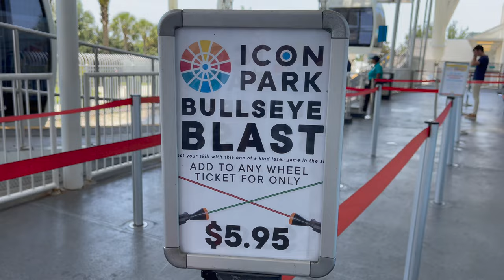Bullseye Blast Shooting Game on The Wheel at Icon Park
If you see someone with a “gun” on The Wheel at Icon Park, it's not a real gun. It’s just a guest playing Bullseye Blast! Here's John Goodman, vice president of Sales and Marketing with Icon Park, to tell you all about it. UPDATE